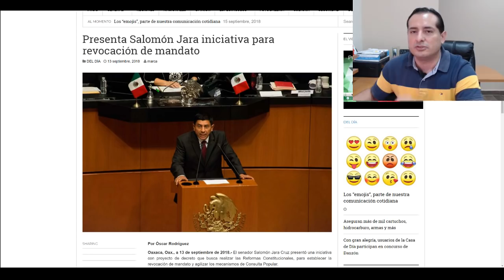Mira a quién envió López Obrador para sacar a Deschamps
Este es el principal operador de AMLO que terminará el reinado de Deschamps.